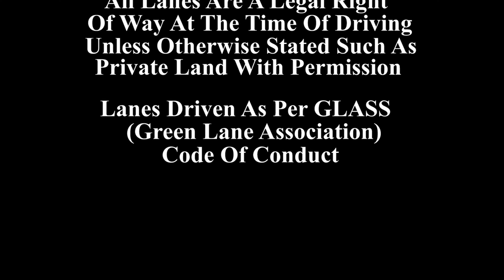Merv's Green Lane Adventures In A Dacia Duster - Upcerne, Dorset at Sundown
A lovely Dorset byway driven as the the sun goes down.
TWUID ST6203-02